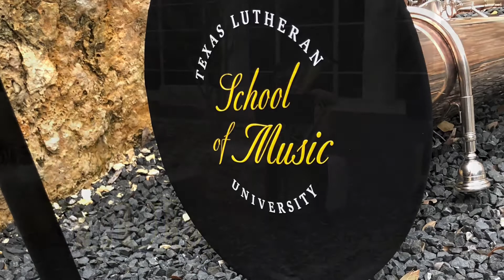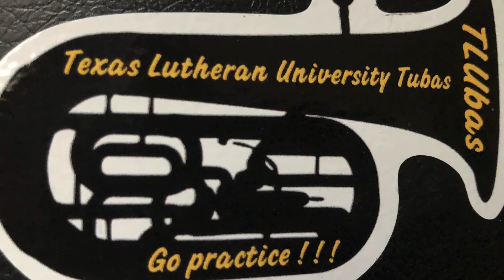TLUbas: Come to TLU!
Information about attending Texas Lutheran University, studying music, and, more specifically, playing the tuba.

TLUbas, 2021
3/1/21